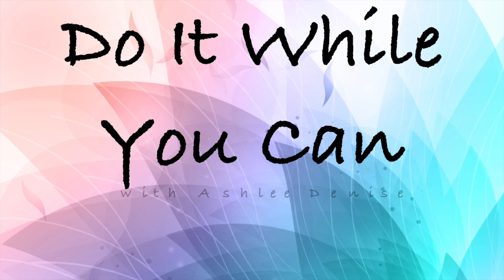Flight Attendant Life: Story Time! It's My Anniversary!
After 3 years of flying, here's my CRAZIEST flight experience!